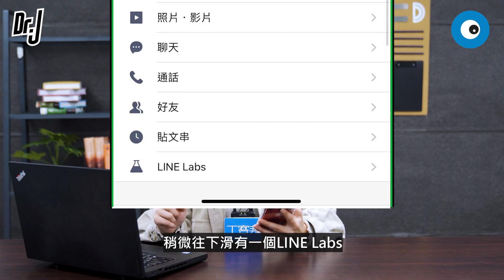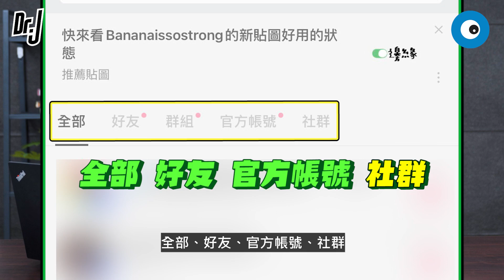LINE「聊天室分類」，訊息列表不再被官方訊息充滿！ 丨Dr.J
大家的 LINE 應該都有家許多群組與官方帳號吧，當訊息一多的時候總會找不到重要的訊息，而 LINE 推出的聊天室分類功能就可以幫你將群組、好友、官方帳號通通分類開來。